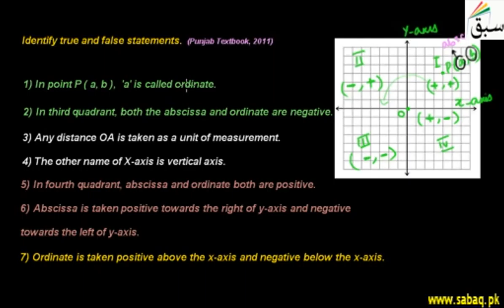Problem-Introducing Cartesian Plane, Math Lecture | Sabaq.pk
Problem true false about Cartesian plane, x and y axis, ordered pairs and quadrants
This video is about: Problem 1: Introduction to Cartesian Plane. Practice tests and free video lectures for Physics, Chemistry, Biology, Math’s, Computer Science, English & more subjects are also available at Sabaq.pk. So, subscribe to Sabaq.pk/Sabaq Foundation now and get high marks in your exams.

CLASSES WE COVER AT SABAQ.PK / SABAQ FOUNDATION:

1. KG
2. Class 1
3. Class 2
4. Class 3
5. Class 4
6. Class 5
7. Class 6
8. Class 7
9. Class 8
10. Class 9
11. Class 10
12. Class 11
13. Class 12
14. Class 13
15. Class 14
16. MCAT
17. ECAT
18. CSS

BOARDS WE COVER AT SABAQ.PK / SABAQ FOUNDATION:

1. FBISE
2. Sindh Board
3. KP Board
4. Balochistan Board
5. Cambridge

STUDY MATERIAL WE OFFER AT SABAQ.PK / SABAQ FOUNDATION:

1. Physics Lectures
2. Chemistry Lectures
3. Mathematics Lectures
4. Biology Lectures
5. English Lectures
6. General Science Lectures
7. Computer Science Lectures
8. General Math Lectures
9. Accounting Lectures
10. Statistics Lectures
11. Advance Accounting Lectures
12. Cost Accounting Lectures
13. Practice Tests
14. Physics Practical
15. Chemistry Practical